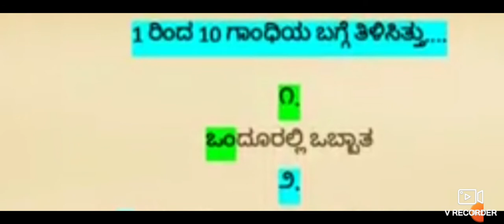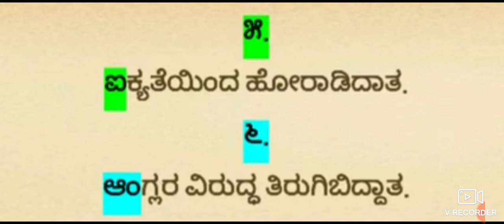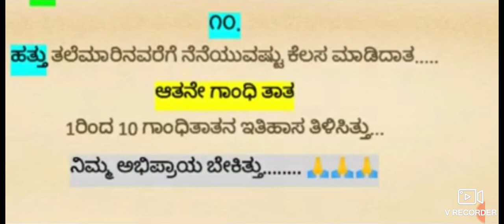1ರಿಂದ 10 ಗಾಂಧೀಜಿಯ ಬಗ್ಗೆ ತಿಳಿಸಿತ್ತು. ಹೀಗೆ ಗಾಂಧೀಜಿಯವರ ಬಗ್ಗೆ ತಿಳಿಯೋಣ. ✍️👍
ಆತ್ಮೀಯ ವಿದ್ಯಾರ್ಥಿಗಳೇ ಇಂದು ಗಾಂಧೀಜಿಯವರ ಬಗ್ಗೆ 1ರಿಂದ 10 ಸಾಲಿನಲ್ಲಿ ತಿಳಿಯೋಣ. ಧನ್ಯವಾದಗಳು 🙏🙏